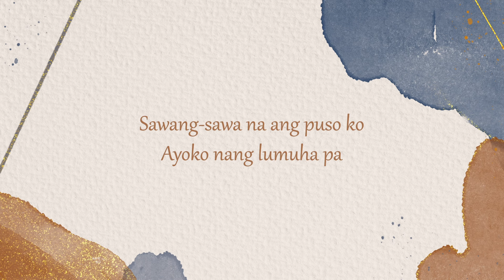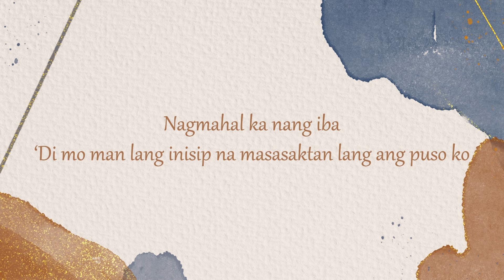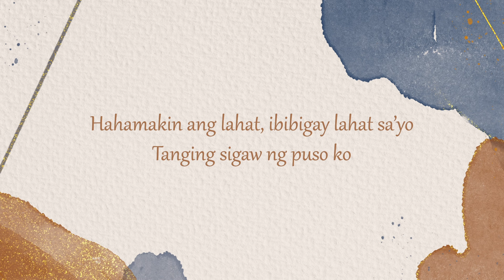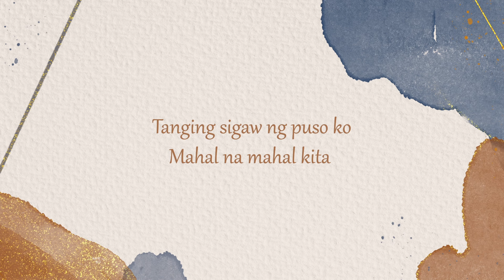Patricia Javier - Mahal Na Mahal Kita (Official Lyric Video)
Official lyric video of Patricia Javier's "Mahal Na Mahal Kita"